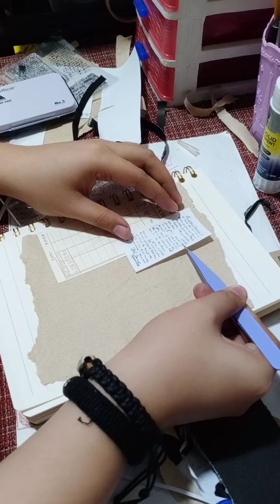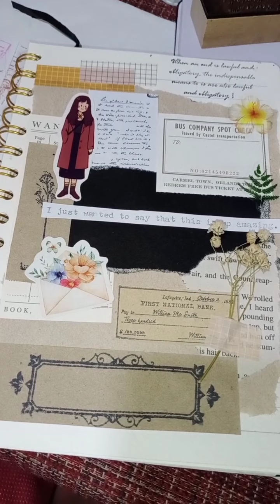Journal with me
This is my first blog in journaling. I hope that this video makes you feel happy and calm while watching.

         Mark Generous - Orange and Pomegranate (No copyright)
         Dreams - unknown
         Uplifting and Inspiring background music for Videos and amp presentations

Camera: Vivo Y19 camera
Video editing app: YouCut VideoMaker